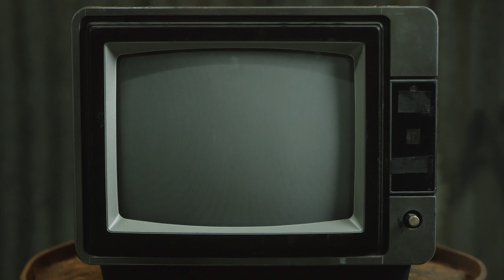THIS GAME MAKES ME WANT TO SUE DIDDY!! [POPPY PLAYTIME: CHAPTER 3] #2